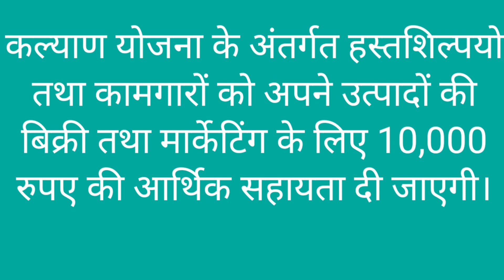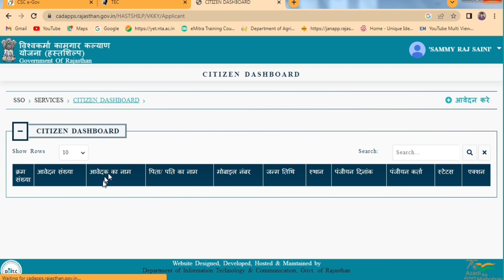vishwakarma kamgar kalyan yojanakya hai |vishwakarma yojana ka form kaiseonline karen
vishwakarma yojana ka form kaise
online karen
vishwakarma puja kab hai 2023
pm vishwakarma yojana
biswakarma jojona online apply
vishwakarma kamgar kalyan yojana
rajasthan
kya hai
e shram card kyc kaise kare
e shram card paisa kaise check kare
2023